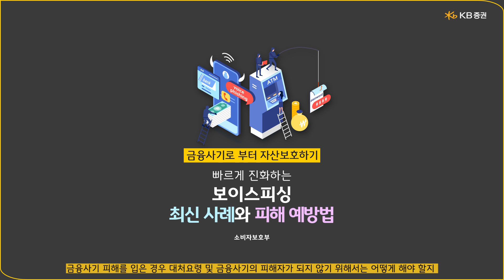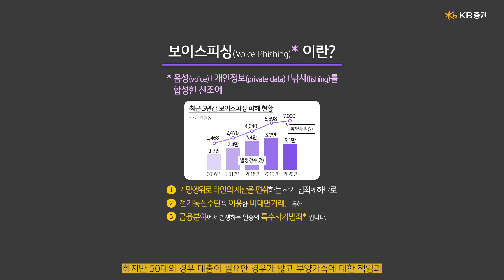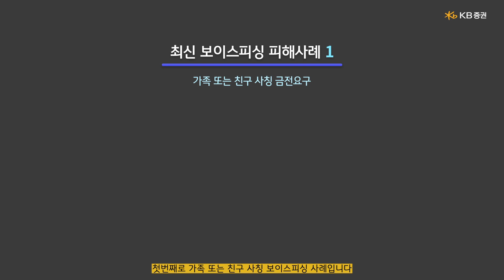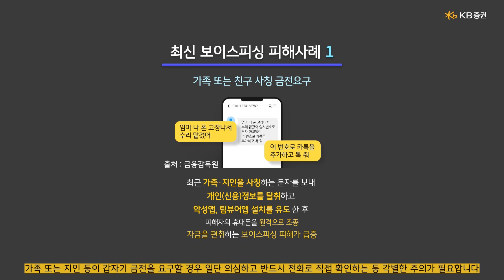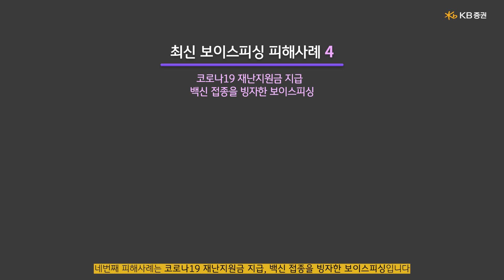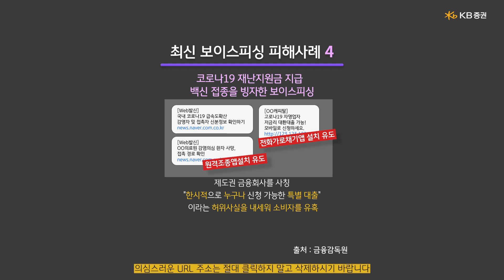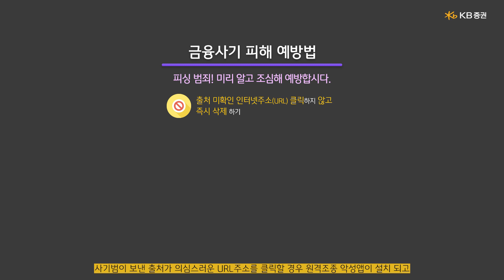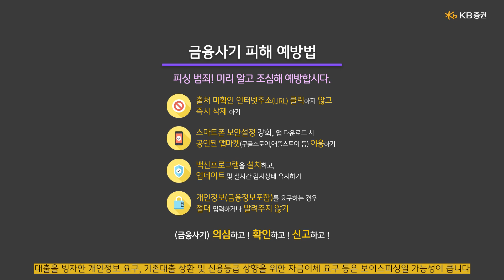보이스피싱 최신 사례와 피해 예방법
KB증권 소비자보호부 제공

보이스 피싱이란?
- 음성(Voice)+개인정보(Private date)+낚시(Fishing)를 합성한 신조어

보이스 피싱 피해사례
1. 가족 또는 친구 사칭 금전요구
2. 기관 사칭 보이스피싱 및 피싱 사이트 유의
3. 코인설명회를 통한 유사수신, 사기 가상자산사업자(거래소 등) 폐업에 유의
4. 코로나19 재난지원금 지급 백신 접종을 빙자한 보이스피싱

금융사기 피해를 받는 경우 대처요령
1. 보이스피싱 피해 발생 시 신속히 지급 정지 요청
2. 개인정보 유출 시 추가 피해 예방을 위해
        - 개인정보 노출자 사고예방 시스템
- 명의도용 방지서비스 활용